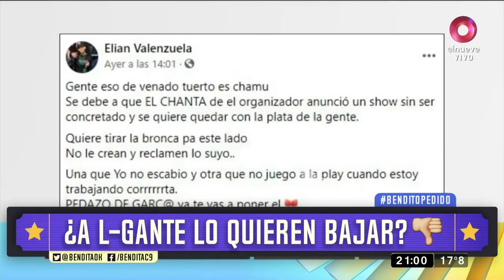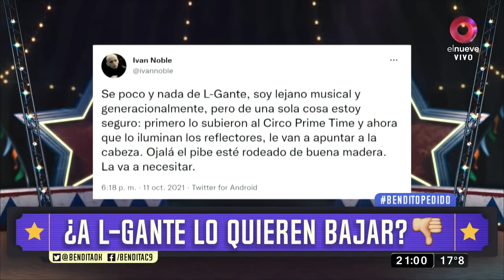¿A L-Gante lo quieren bajar?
¿Hay una campaña en contra de este pibe? ¿Es verdad que exige tanto como un rockstar? ¡DALE PONELO!